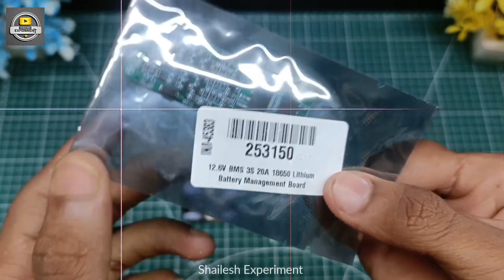इस गर्मी में जल्दी बना लो 🥵🥶 How to make table fan with DC motor | Portable table fan kaise banaye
Your query :-
how to make rechargeable table fan from dc motor at home
how to make rechargeable table fan at home
how to make rechargeable fan at home
how to make dc motor table fan
homemade rechargeable table fan
how to make a rechargeable table fan at home
table fan
how to make table fan from dc motor
how to make rechargeable table fan from dc motor
how to make rechargeable fan
how to make portable rechargeable fan
how to make a power bank at home
homemade power bank
how to make portable power bank
how to make powerful power bank,how to make powerful power bank at home
how to make power bank for mobile at home
how to make emergency power bank at home
how to make power bank for mobile at home 10000mah
power bank charger
power
power banka

So guys aap sabhi ko Aaj ki ye video aap sabhi ko kaisi lagi please comment karke jarur batana .
Friends to milte hai ek or new idea ke sath ..